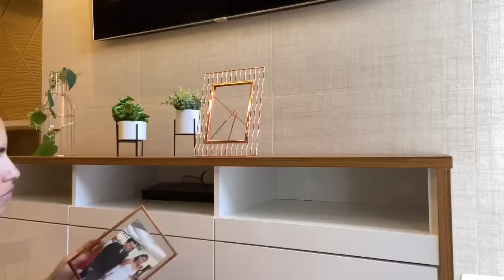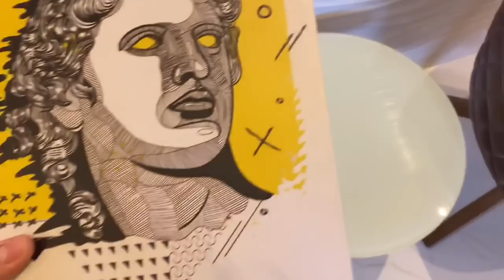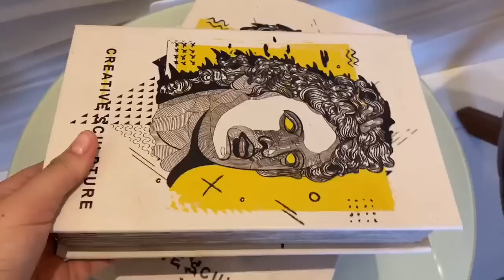MUDANÇAS NA DECORAÇÃO DA SALA + FICOU TUDO MUITO LINDO ENTÃO VEM COMIGO VER COMO FICOU INCRÍVEL 💕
Fala meninos e meninas tudo bem com vocês começando mais um vídeo aqui pro canal e no vídeo de hoje gente eu vou decorar minha sala com vocês está vocês me pediram bastante pra mim gravar esse tipo de vídeo e vou decorar minha sala com as coisinhas que eu comprei no vídeo que fiz anterior Então espero muito que vocês gostem ta bom deixe seu Like se escreva no canal ativo Sininho para não perder nenhuma notificação e fique ligado que sabe de toda semana aqui no canal e Bora me ajudar arrumar os 15.000 escritos tá bom um grande beijo no coração de vocês e Bora lá pro vídeo e me segue no Instagram vai ficar mais pertinho de mim♥️♥️♥️

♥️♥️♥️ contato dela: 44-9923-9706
Chamem ela lá gente pra vocês fazer um orçamento ta bom vocês vão ter um atendimento super especial ela é super caprichosa e fala que vocês veio  por Indicação minha está bom e ai vocês podem até ter  um descontinho especial 💕

Até o próximo vídeo amo todos vocês obrigada por tudo!!!